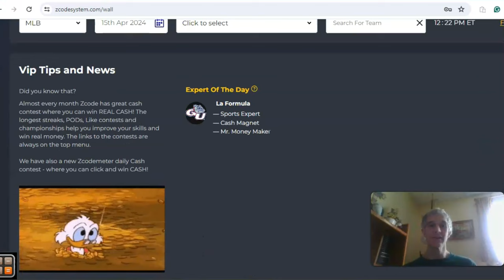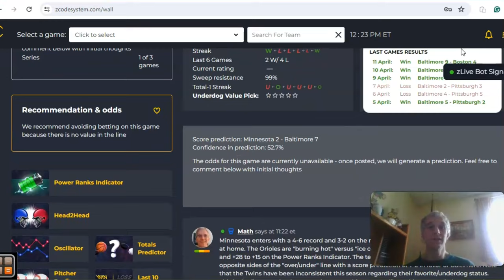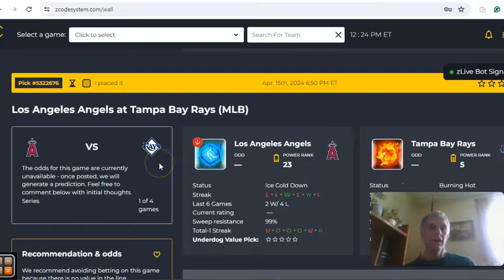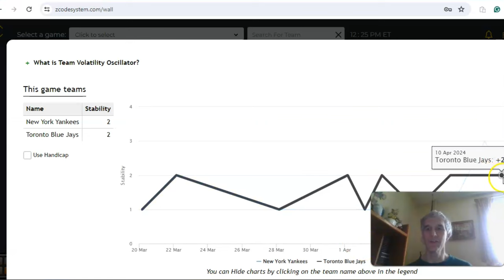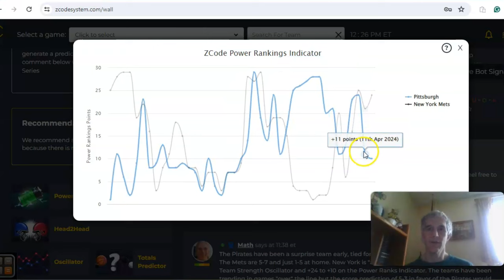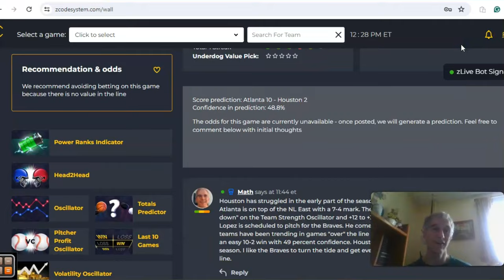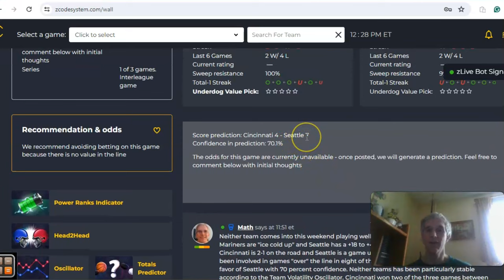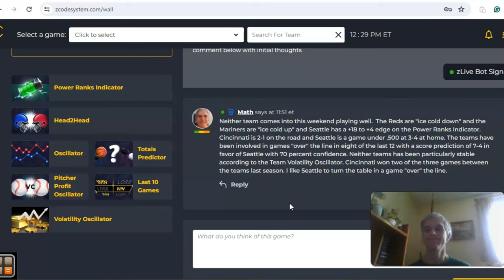MLB Picks April 15: Astros host Braves in featured game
A couple weeks of the MLB season is in the books and teams are looking to get a feel as to how they stack up against the rest of the league. There is a full schedule of games for April 15. We will look at five of them with the Astros taking on the Braves in the headlined matchup.